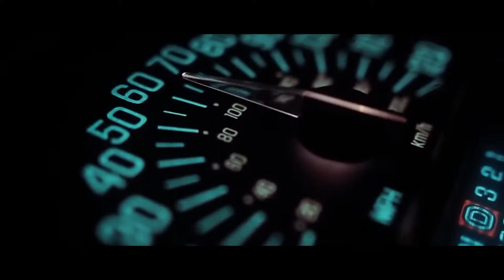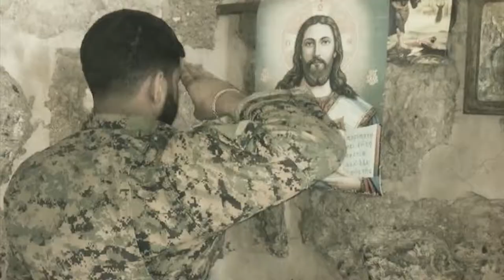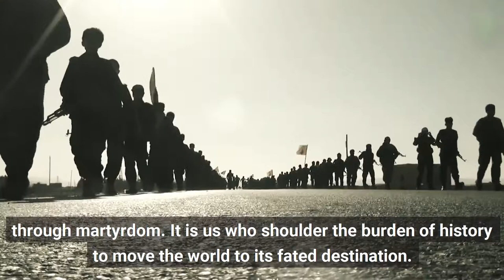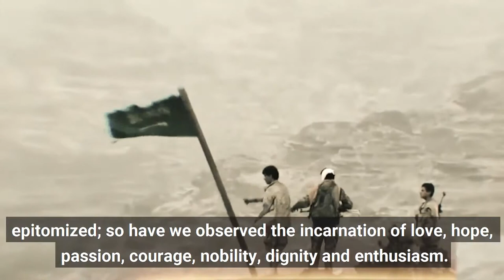🎦 Exclusive Clip | Martyr Avini - Truth, Humanity & Relation With Almighty Allah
[Martyr’s Message for Western Youth]
Addressing young people, Martyr Avini Said;
“Truth is an asset that anyone who truly seeks it will find it. I am talking to you about a treaded path…, I have tried to remove myself from the scene so that all that is there is God and I have, thanks be to God, remained committed to this decision. Of course, what one writes is always the flow of their inner thoughts. That is true about all forms of arts: one who makes movies, his works are the flow of his inner thoughts. However, if one dissolves in God, then it is God who will emerge in their works. This humble person has no claim he has achieved that, but this is what I try to do.”

~Martyr Avini

inQiLaBi Media
[Promoting Pure Muhammadan Islam]

🎬 Shiatv.net/u/inqilabi
👤 Fb.com/inqilabimedia
📱 Telegram.me/inqilabimedia
🎬 Youtube.com/c/inqilabimedia